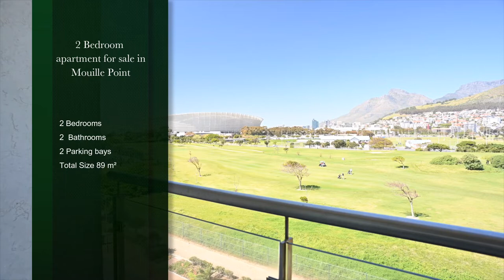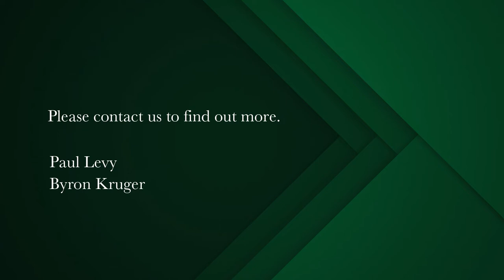2 bedroom apartment for sale in Mouille Point | Pam Golding Properties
Great new offering exclusive to Pam Golding.

A new, immaculate, contemporary building facing the mountains and the golf course. The elevated apartment overlooks the verdant surroundings and is in an extremely quiet area of Mouille Point. Air conditioning throughout. Underfloor heating.   Open balcony. Pet friendly. No short term lets. Open plan contemporary kitchen with Miele appliances included. The dining and the lounge areas are open to the patio. The modern finishes extend into the 2 bedrooms, the main is luxuriously en suite. Ample storage. Second bathroom next to the second bedroom. Secure, contemporary building. Two parkings. To all the amenities offered by this beautiful suburb. Viewings by appointment.